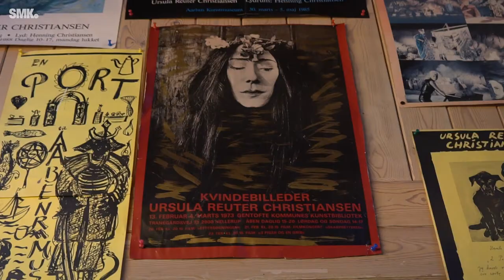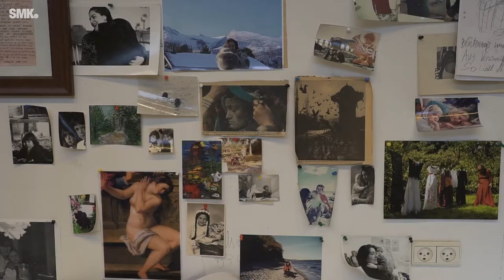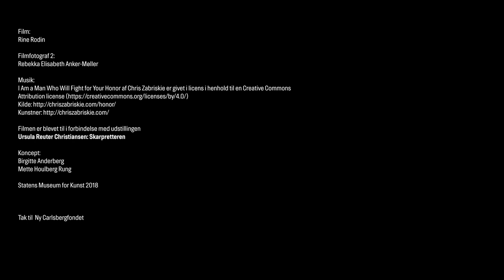Ursula Reuter Christiansen - Skarpretteren (Teaser)